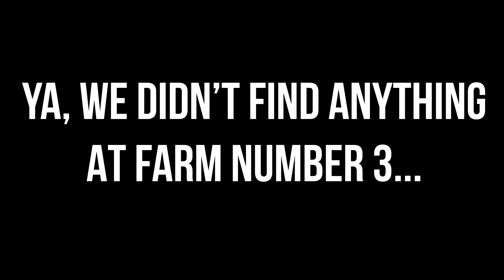WE FOUND A GIANT!!! 150" Deadhead Iowa Shed Hunting!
In today's video, we are back on the road in Iowa shed hunting with previous Whitetail Cribs and Trail Cam Radio guest Emmitt Enyeart from @ExtremeElementOutdoors. Emmitt takes us to some of the farms that have historically produced some stellar days shed hunting for him in eastern Iowa. Be sure to tune in to see who stumbles across the 150" GIANT 8 point deadhead!